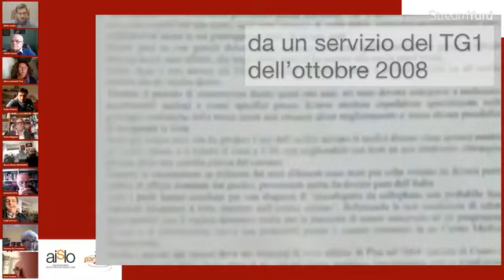Parlando di riscatto - Incontro del 27 marzo 2021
Incontro per parlare di riscatto dal malaffare, dal pizzo... analizzando due libri “Ercolano. Una storia antiracket.” e “L’altro casalese”
con
Nino Daniele, Paolo Miggiano, Renato Natale, Luigi Ferrucci, Daniela de Crescenzo, Paolo Vittoria.
Introduzione di Pasquale Iorio.